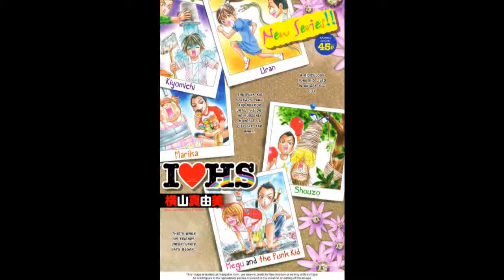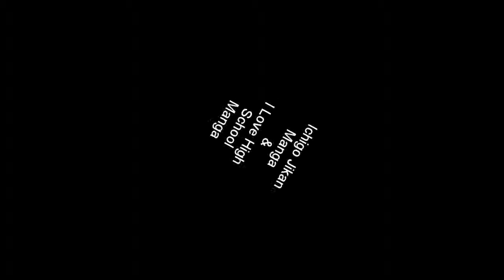I ♥HS and Ichigo Jikan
A video about the mangas Ichigo Jikan and I ♥ HS.